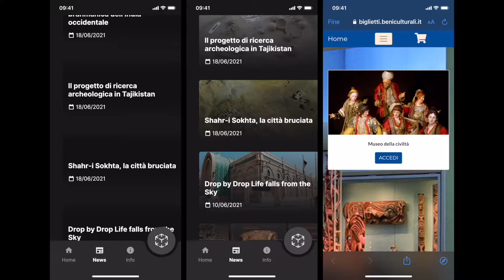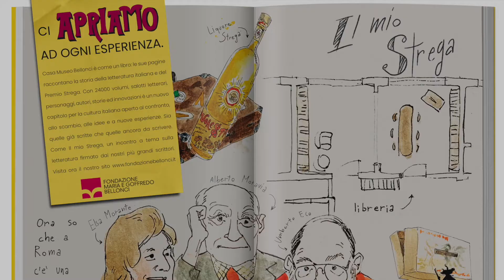IED Roma Design Awards 2021 - Le Nomination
Tutti e 21 i progetti in gara agli Awards IED Roma del 2021.